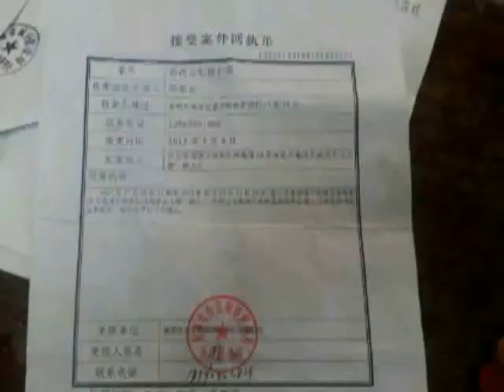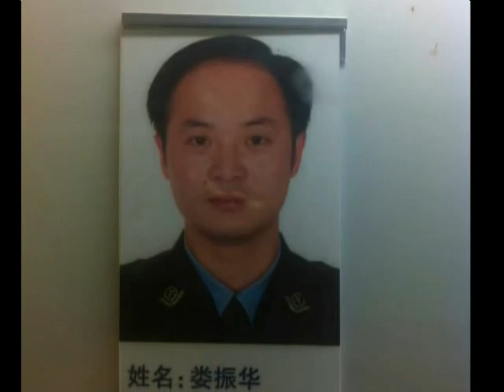江苏南通又创新，30多名要求信息公开人员同时被传唤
江苏南通市的暴力强拆，使越来越多的人走上了艰难的上访路。南通市的周叶、姜桂芳、等27位被强拆户在当地找不到解决问题的途径，抱着希望去北京寻找光明。当在中华人民共和国城乡建设部信访处领到了一纸来访事项转送单时。周叶他们认为有了上级部门的指示，到当地政府部门去处理解决应该没有任何阻碍了。因此，周叶、姜桂芳等人又抱着希望于2012年6月19日来到了南通市政务中心，平和的请求政府将关于他们本区域拆迁、补偿信息公开。这一下触怒了有关部门，当天下午两点左右，崇川区、港闸区分局迅速将去政务中心的人全部传讯，周叶是以扰乱单位秩序为借口，而传唤邵德云则是以询问5月4日被打一事为理由，更为严重的是姜桂芳还被戴上的手烤，全身被打的多处青瘀，被非法羁押23小时。其他的被传唤人匀无有任何合法的手续。被传唤、被讯问的还有；严晓燕、顾建斌、朱汉津（音）、朱瑞华、叶丙华、陈根昌、戴宝建等。